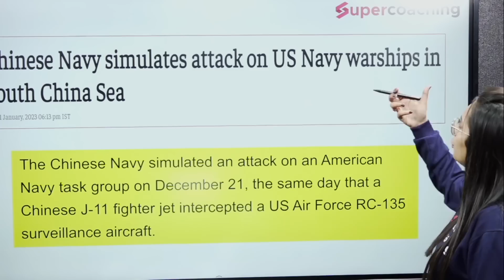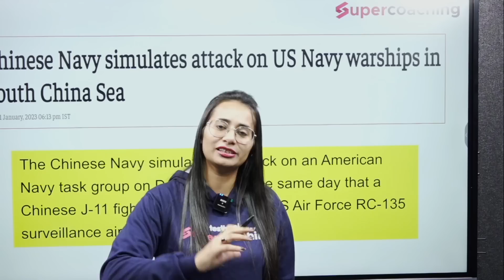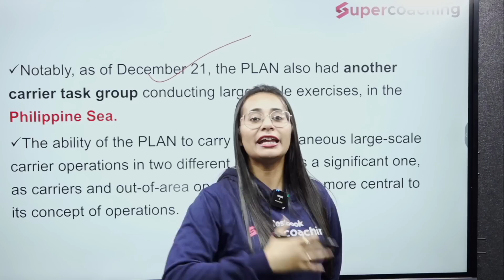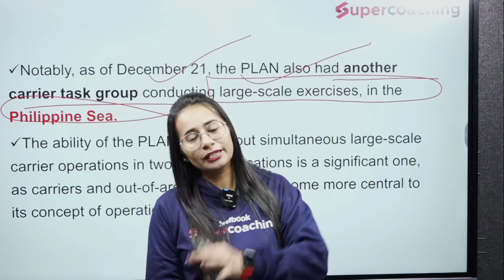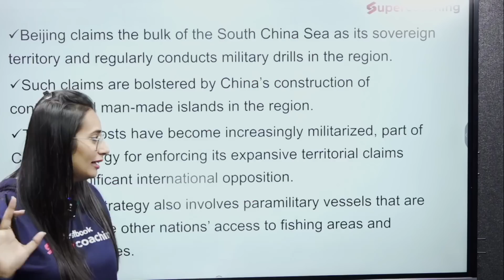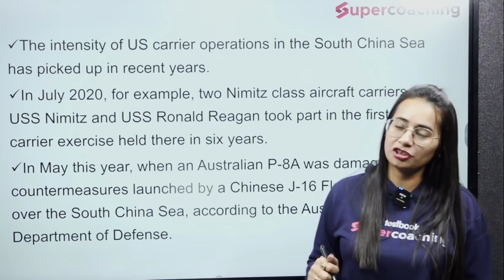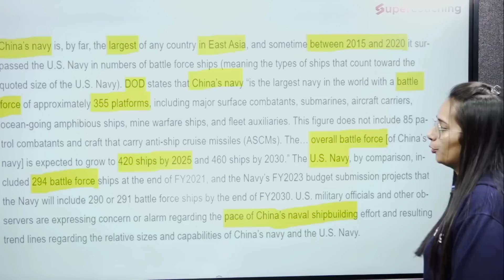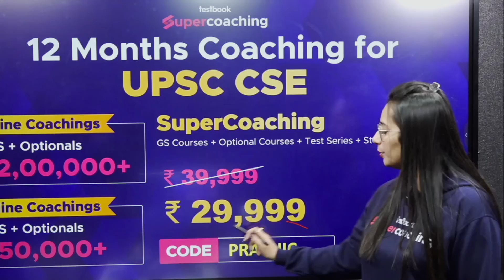Chinese Navy simulates attack on US Navy warships in South China Sea | J11 Fighter Jet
Chinese Navy simulates attack on US Navy warships in South China Sea | J11 Fighter Jet | Prachi ma'am

1. 30+ Courses by Super Teachers
2. 1000+ live classes by Experts
3. Dedicated doubt clearing sessions.
4. Take the advantage of real-time interaction with India’s best teachers
5. 500+ study notes for all subjects, NCERT notes included
6. 550+ Full Mock Tests for Prelims and Mains

The single subscription covers all the essential aspects of preparations such as:
1. Prelims & Mains GS and Optional subjects
2. Daily Live Classes including Current Affairs, Doubts, etc.
3. Mains Answer Writing Live Discussion Classes
4. Complete Question Bank for Practice
5. Previous Year Papers